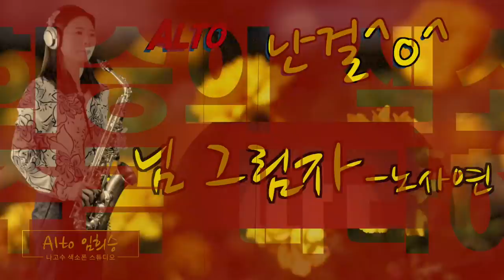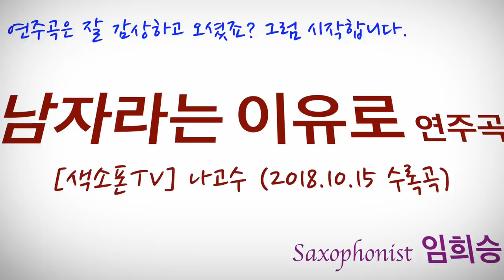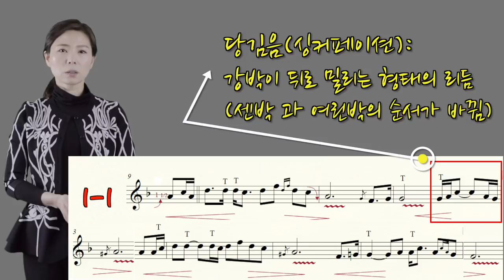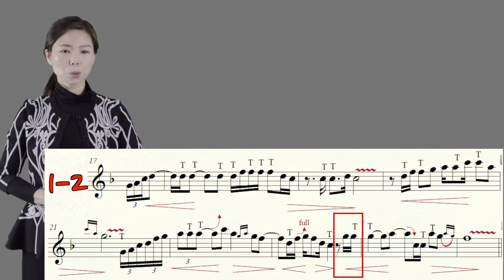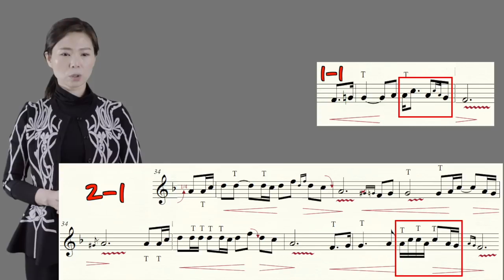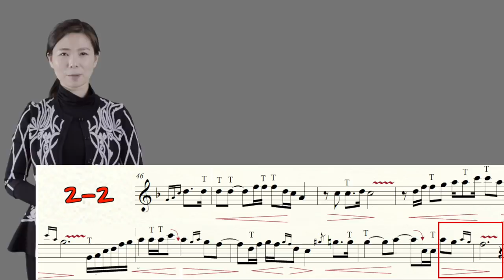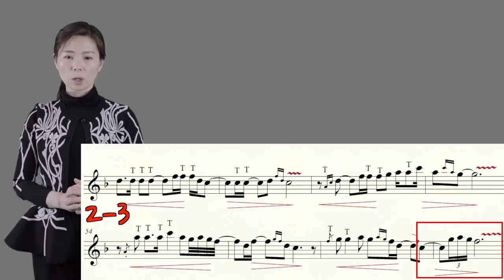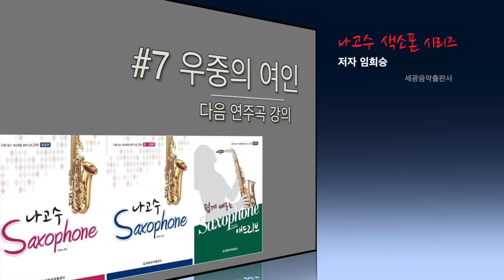[연주곡 실전 강의] 임희승의 색소폰연주곡 따라하기 6.남자라는 이유로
안녕하세요 [색소폰TV]나고수 '임희승'입니다.
2019년 새롭게 만들어진 코너 "임희승의 색소폰 연주곡 따라하기"
여섯번째 연주곡 조항조님의  '남자라는 이유로'입니다.
한마디 한마디 저와 함께 같이 연습해 보세요 ^^

[참고 강의 및 연주 영상]

[Intro Music]